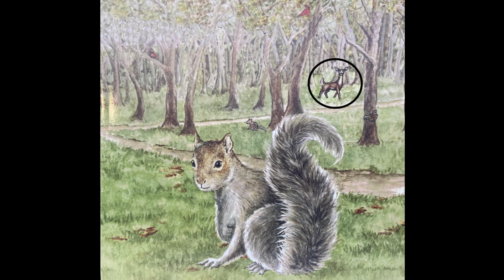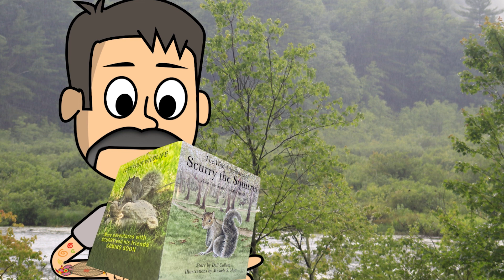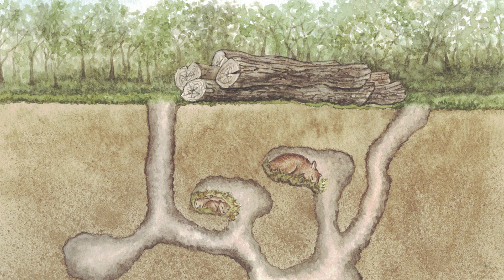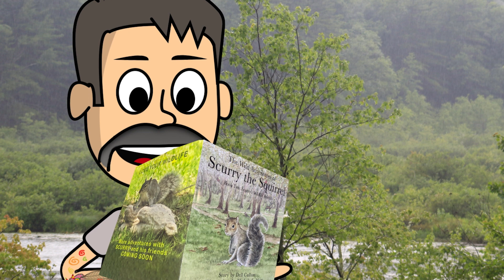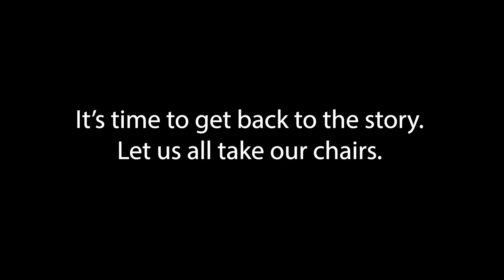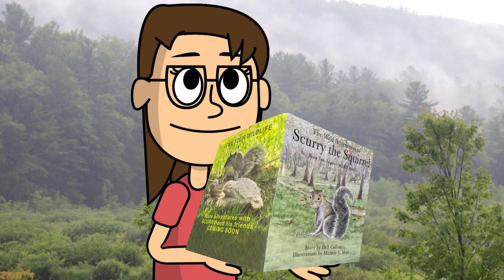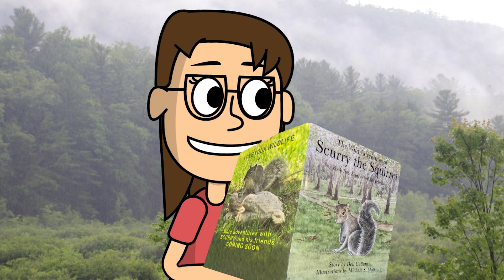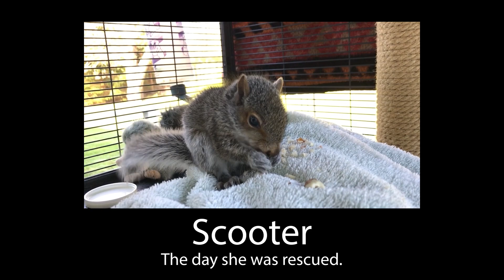Dell Cullum's Wildlife Presentation: Episode Two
Episode Two in a Three Part Pilot Series spreading wildlife education to young students and children through animation. The initial 3 part series will cover the readings, and book animation, of Dell's children's book series "The Wild Adventures of Scurry the Squirrel", with some additional educational lessons with help from both Dell's wife Dee and their blind Eastern Screech Owl, Athena.
Produced in a format ready for a group or school setting of children. Upbeat, positive, visually busy, connects with the viewer, fun, interesting, with a "Take a Break" option at mid point of film (length of break at that point is up to the host). Each Episode is under 30 minutes.

Visit Dell's Wildlife website at WROEH.org
and his art and film web site at ImaginationNature.com